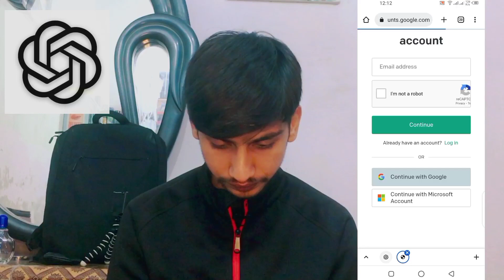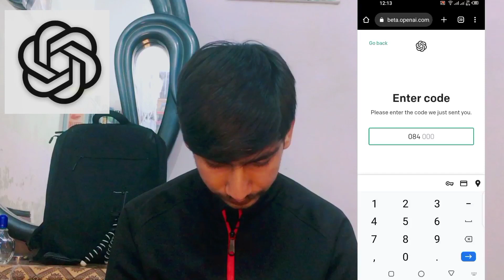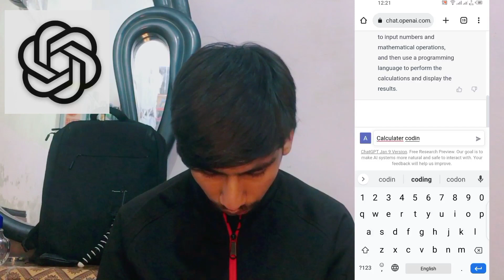What is Chat GPT | How to use chat GPT | Chat GPT tutorial | Techno Hacks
My Name is AmmarAzhar

👉🏻  Chat GPT Open AI.

👉🏻 About Chat GPT open AI.

               Techno Hacks